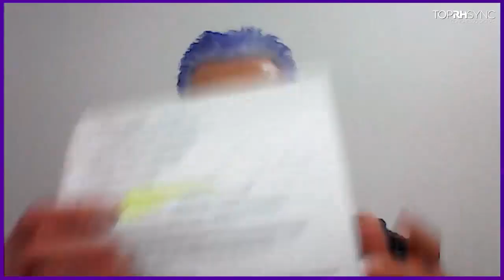Gestão Humanizada - PROF. GRETZ EVENTO TOPRHSYNC